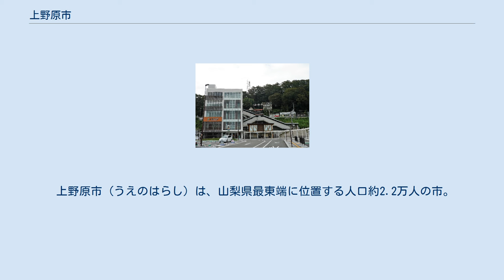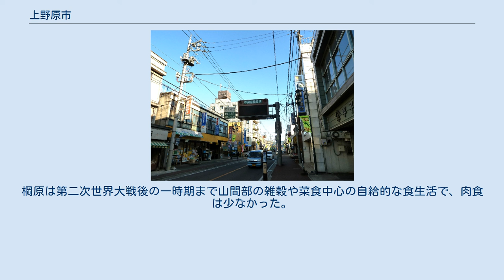上野原市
上野原市中心部周辺の空中写真。
1976年撮影。
 上野原市（うえのはらし）は、山梨県最東端に位置する人口約2.2万人の市。
郡内地方に含まれる。
 相模川（桂川）に顕著な河岸段丘が発達しており、市街地はその段丘上にある。
そのため、段丘下にある中央本線上野原駅から市街地に行くためには急坂を登る必要がある。
 山地 河川 上野原市では、一部の区域で住居表示に関する法律に基づく住居表示が実施されている。
 甲斐犬目峠 上野原市役所秋山支庁（旧秋山村役場） 郵便番号 国道20号沿いの上野原市街 市外局番 市立 •上野原こども園 •巌こども園 •上野原市立秋山保育所 私立 •島田幼稚園 •上野原幼稚園 •上野原羽佐間幼稚園 上野原駅 保福寺 犬嶋神社 野田尻宿 現在の棡原（ゆずりはら）地区にあたる旧棡原村は「長寿村」として知られた。
棡原は第二次世界大戦後の一時期まで山間部の雑穀や菜食中心の自給的な食生活で、肉食は少なかった。
江戸時代に代官中井清太夫が広めたジャガイモも育て、小粒も甘辛く煮付けたせいだのたまじという郷土料理にして食べてきた 。
1938年（昭和13年）に古守豊甫（こもりとよすけ）は代用教員、後に医師として棡原村に通い、村人に長寿者が多いことを発見した。
 棡原の「長寿村」は全国的にも注目されたが、その後バス交通の開通により村の食生活は変化し、健康な70代に対して40代～50代の中高年層では成人病などが増加し、「逆さ仏」と称された。